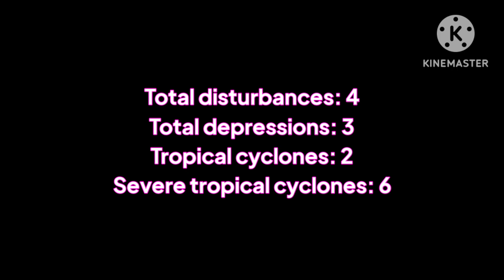(LAST VIDEO) 2023-24 Hypothetical South Pacific Cyclone Season (My version)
Inspired by: Julius Nepos
Make by: BC&RI // Marshie Charlotte Fan 2023